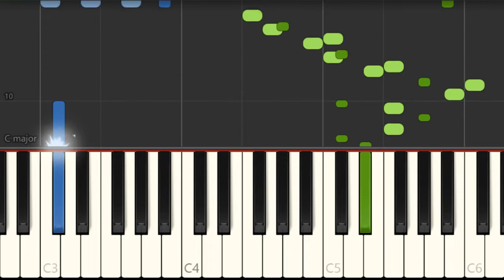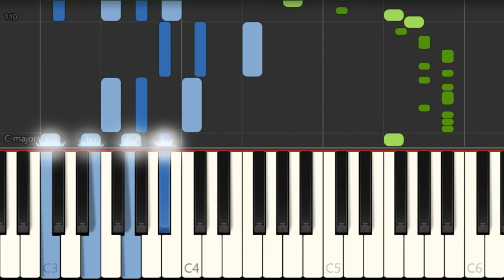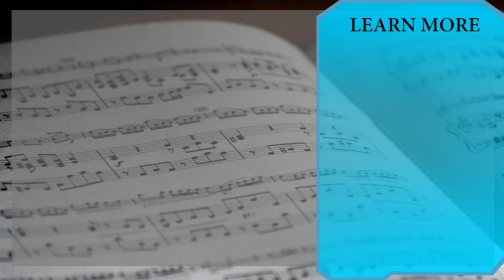How to play Lone Digger by Caravan Palace on Piano (Tutorial)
Comment and let us know how the videos have helped you. It keeps us going! :)The easiest way to learn how to play Lone Digger by Caravan Palace on the piano. It's a piano tutorial for Lone Digger by Caravan Palace.

EasyMusicLesson teaches you to play the your favorite instrument, through easy and simple animation so that you too can learn how to play Lone Digger by Caravan Palace on the piano easily. A piano tutorial with visual animation graphic.